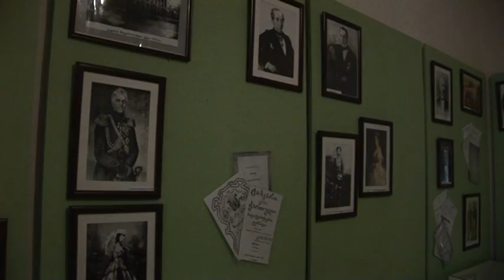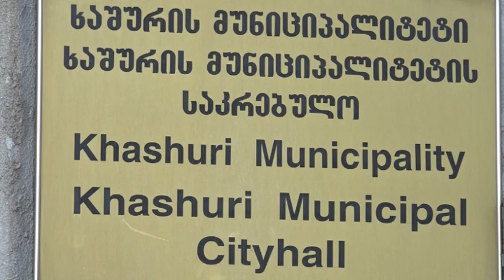დიმიტრი ყიფიანის სახლმუზეუმი სარეაბილიტაციო სამუშაოებს საჭიროებს